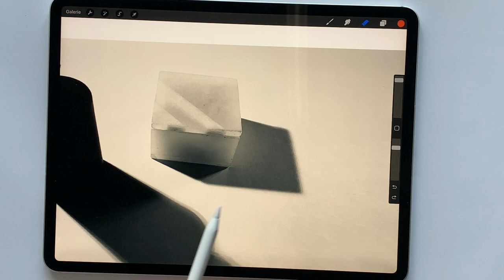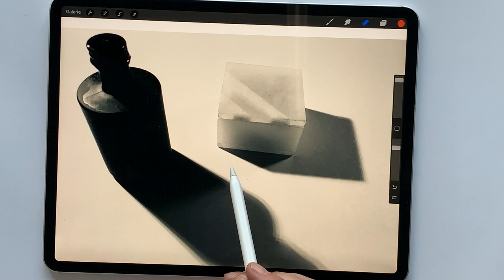10.0 Construct cast shadows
How does the construction of shadows work?
Without shadows everything looks ghostly, because only what is really also has a cast shadow. The location of the shadow depends on the angle of the sun or the light source. From the sun, a vertical line is drawn to the horizon. This is the base point. It is the vanishing point of the shadow lines. That means that all lines of the shadow must be related to this base point.